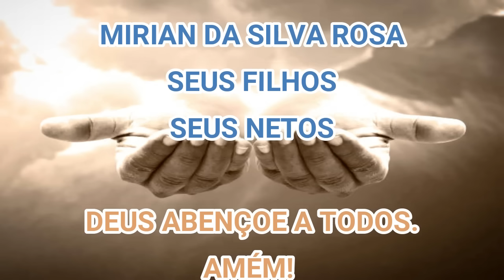LUCIANA QUASE TEM UM INFART0 AO SER TOCADA NAS COSTAS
A INVESTIGAÇÃO DE HOJE É AQUI, ONDE LUCIANA QUASE TEM UM INFART0 AO SER TOCADA NAS COSTAS
DEPÓSITO BANCÁRIO (CAIXA):
AGÊNCIA: 3880
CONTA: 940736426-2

00:01 INSCREVA-SE
00:20 CURTA O VIDEO
00:40 COMPARTILHE